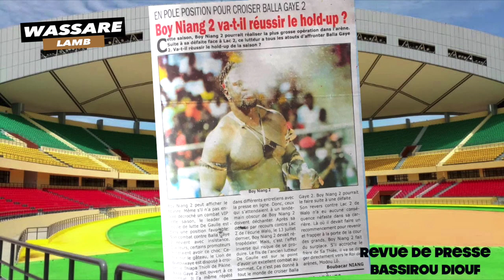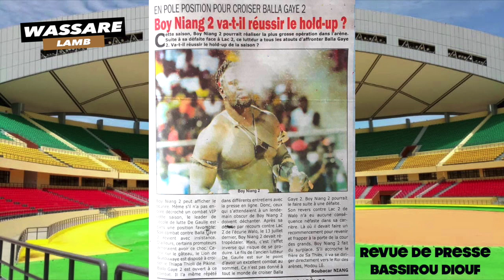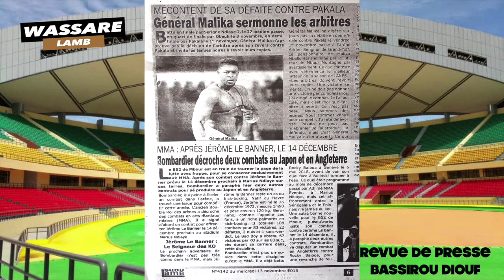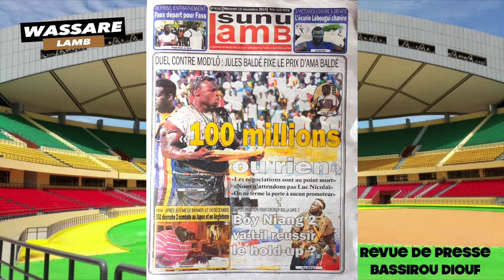Duel contre Mod'Lô: Jules Baldé fixe le prix d’Ama Baldé “100 millions ou rien” | Revue de presse